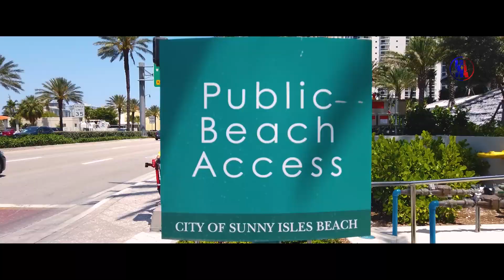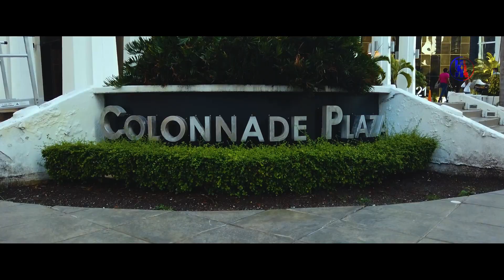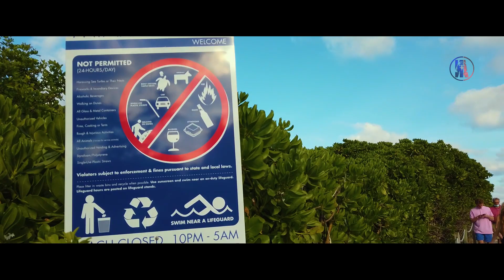Майами Флорида США | Жизнь и отдых в Америке | Санни Айлс Майами в США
В этом видео интересные факты о  Майами Флорида США. В сознание многих людей Майами вошел смесью чего-то солнечного, пляжного, наполненного беззаботным отдыхом и множеством богатых людей в США. Подобное ощущение недалеко от истины. Жизнь в Америке и жизнь в Майами имеет свои особенности. Санни Айлс Майами Бич  — это жизнь и отдых в Америке на курорте мирового масштаба!

Пересекая пролив из Южного Майами Бич в Даунтаун Майами, мы увидели великолепный Морской порт Майами, который по праву занимает место среди крупнейших на планете. Здесь базируются офисы многих круизных компаний, а на воде всегда можно увидеть туристических океанских монстров, напоминающих плавучие города роскоши. Он играет большую роль в экономике не только Майами, но и всей страны, так как имеет двойное назначение. Порт функционирует и как круизная столица мира и как грузовые Ворота Северной и Южной Америки.

Город снискал себе славу одного из банковских центров страны. Причём здесь чаще всего базируются именно транснациональные, не сугубо американские, финансовые учреждения. К примеру, на улице Brickell Avenue, где мы сейчас находимся, концентрация международных банков выше, чем где бы то ни было в США. Начинался Brickell в начале XX века со строительства шикарных особняков, из-за которых район окрестили Рядом Миллионеров. В 70-х годах прошлого века их сменили здания отелей, корпораций и кондоминиумов. Жилые комплексы квартала стали архитектурными символами Майами. В XXI веке Brickell (Брикел) становится деловым районом с самой высокой плотностью заселения.

На следующий день наших похождений по Майами, мы отправились в один из самых необычных и красочных районов города - в Винвуд Уоллс (Wynwood Walls). Он является одной из главных достопримечательностей Майами, благодаря тому, что собрал на своих улицах работы всех лучших мировых мастеров стрит-арта. Это уникальный и самый необычный музей Майами — музей современного искусства, расположившийся прямо под открытым небом. На осмотр района может также уйти целые сутки, ведь кроме стрит арта на стенах зданий, в Винвуд расположено около 70 галерей современного искусства и 5 больших арт-комплексов. Район занимает 20 гектаров и является одной из самых крупных арт-инсталляцией мира.

Но безусловно, вся туристическая жизнь вертится в городе вокруг пляжей. Действительно, в США больше нет мест, где можно было бы купаться и загорать круглый год, да и еще, чтобы рядом была вся современная инфраструктура. Пляжей в окрестностях города и в его черте много, причем самых разных. В числе популярнейших — Саут Бич (South Beach) вместе со знаменитой набережной Оушен Драйв (Ocean Drive). Здесь мы и побывали.

Это открытый длинный участок с ресторанами и барами, где по бокам — стройные ряды пальм. Это всегда считалось гламурным местом, где можно было встретить звезд кино и бизнеса и где снимались многие знаменитые фильмы. Но, видимо, прошли те времена, потому что снимая эти кадры, ничего прям особенного и гламурного я не увидел. Раньше тут ездили на крутых тачках, чтобы козырнуть своей дороговизной и респектабельностью, но автотрафик по какой то причине закрыли.

Тайм Коды:
0:00 - North Miami
1:24 - Sunny Isles
3:12 - Brickell Ave
4:54 - Wynwood Walls
6:25 - Ocean Drive
7:29 - South Beach
2:20 - Port Of Miami